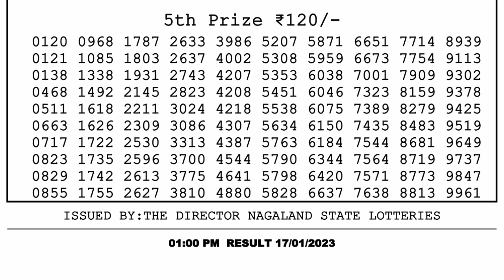Dear Lottery Sambad 1pm today 17.01.23 Nagaland State Lottery Result